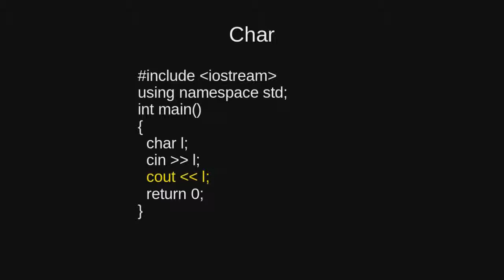Char - omówienie zadania